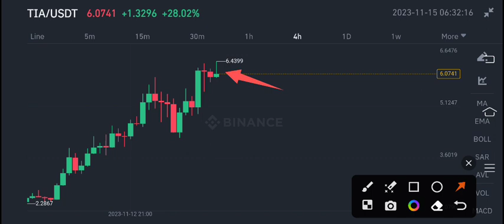Celestia TIA Coin Price Prediction! TIA Coin News Today